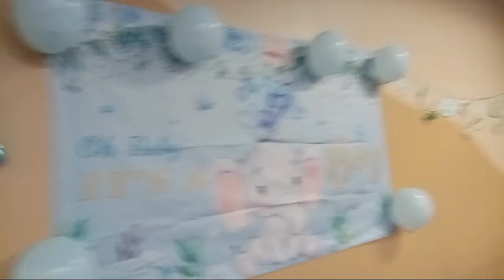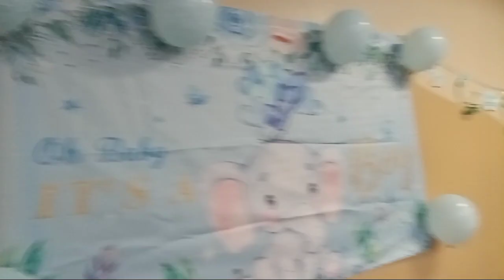Momentos magicos de relax